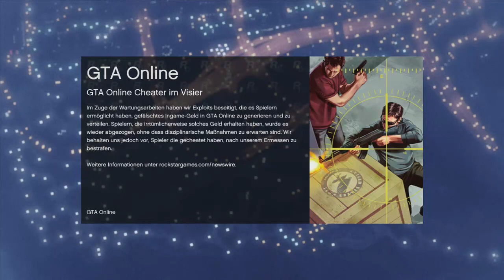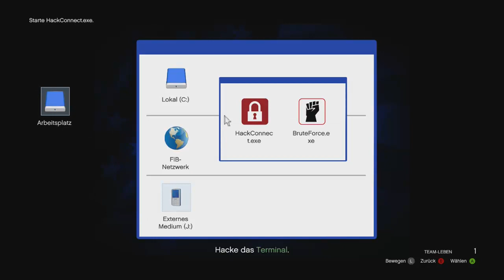Let's Play GTA V Online #36 (German) (HD) - Die Geheime Liebe namens Gaunlet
» Jeden Tag um 16:30 Uhr folgt ein neues Video
(Die Reihenfolge der Videos ist Zufällig naja meistens :D)

TheLongSixTeen Keys (Klingt komisch :p aber mit dem könnt ihr mich unterstützen ^^)